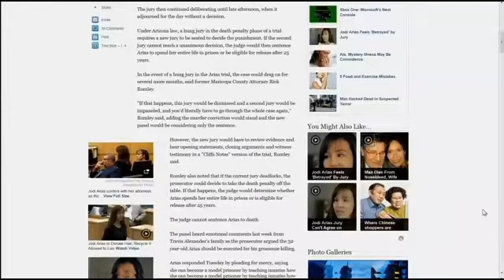Jodi Arias Jury Can't Decide